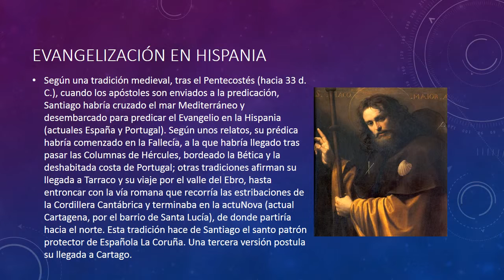Epístola de Santiago